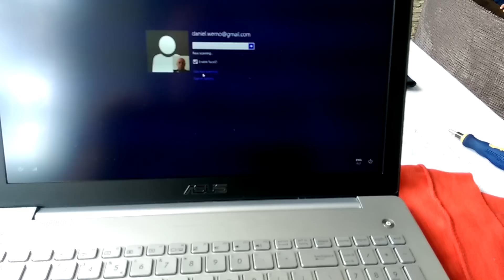Asus N550JK black screen fix